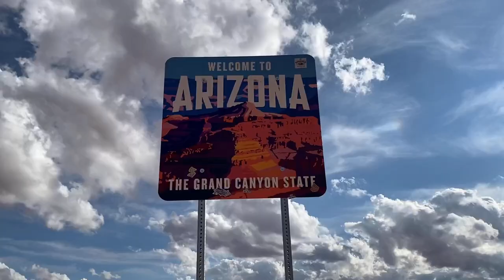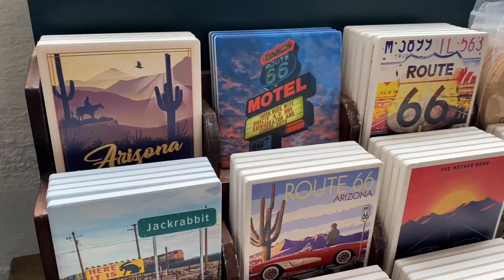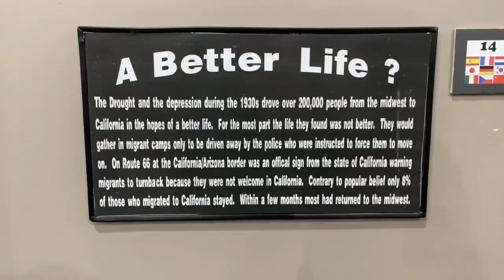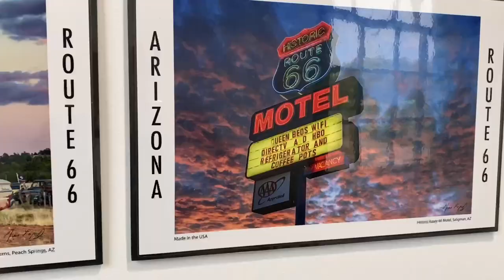НА МАШИНЕ ПО АРИЗОНЕ И ЮТЕ| Route 66 | Grand Canyon| Monument valley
В этом видео мы проедем по самому известному шоссе 66. Увидим медведей, полюбуемся гранд каньоном, переночуем у индейцев в долине монументов, посетим хорсшу бенд и зайон парк.

00:01–intro
00:40–lake havasu city
01:31–route 66(первое американское шоссе)
04:30-медведи
05:14-grand canyon
06:39–про индейцев
07:53–Долина монументов
11:12–Zion national park